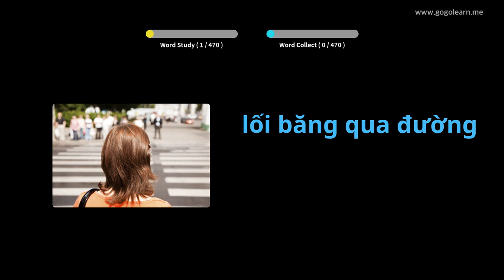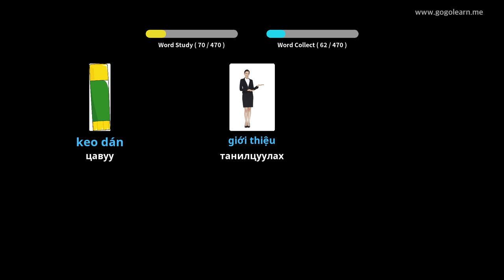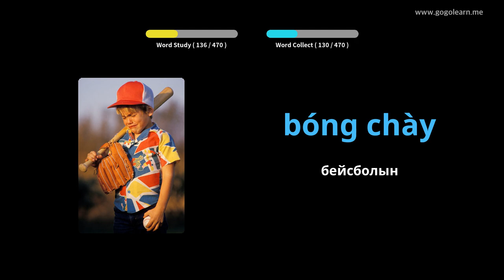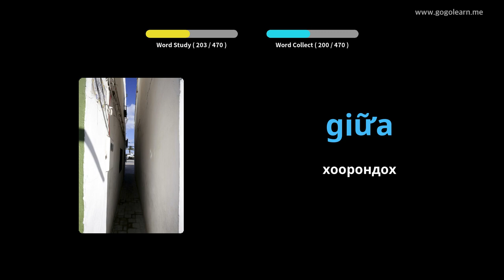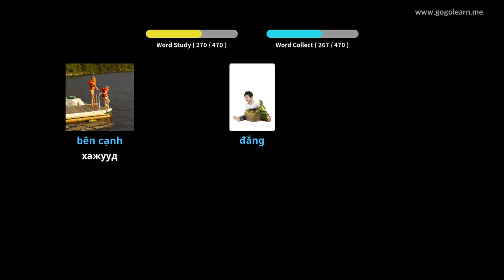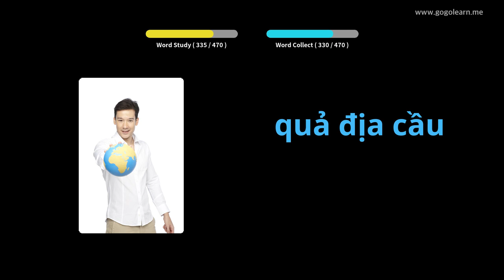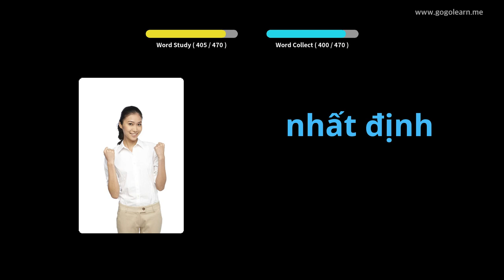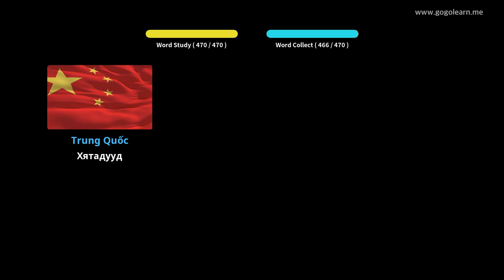Вьетнам хэлний тайлбар толь бичиг | Golearn